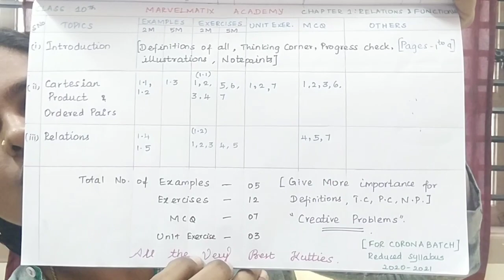10th math Important Questions in chapter -1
Hi Kutties,
This video explains about Complete syllabus of "TAMILNADU STATE REDUCED SYLLABUS 2021"
to ensure about the doubts in syllabus for the students.
I Hope you will START your
PLANNING & GET READY FOR THE PUBLIC EXAM.

Class 10 Full video links:-
Chapter 1

REDUCED SYLLABUS FOR CLASS 10 - English & Tamil Medium
DETAILED Reduced EXAMPLES & EXERCISE PROBLEMS:-